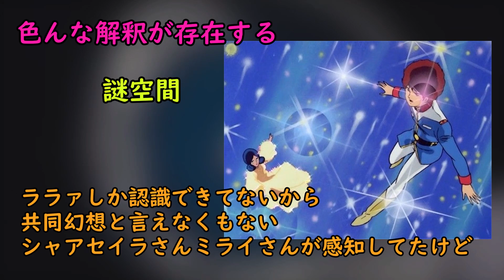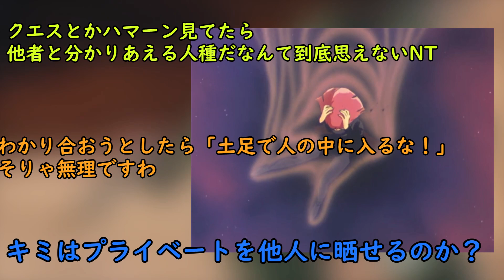【機動戦士ガンダム】ガンダムのニュータイプってどういうモノ？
VOICEVOX:四国めたん
VOICEVOX:ずんだもん
VOICEVOX:春日部つむぎ
VOICEVOX:波音リツ
VOICEVOX:冥鳴ひまり
VOICEVOX:九州そら